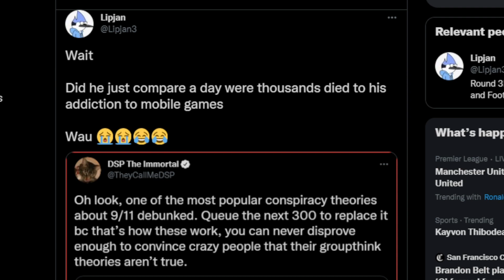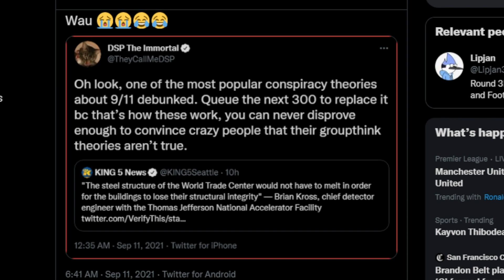DSP Cries It- 9/11 Theories Are The Same As WWE Champions Trolls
Way to make a worse tweet than Happy D Day DSP! I knew you had it in you.